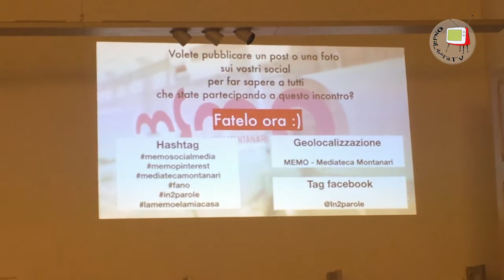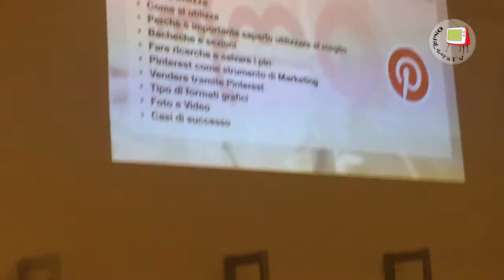Fano - MeMo - Francesca Vitale Comunicazione e Social Media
Un percorso in più tappe per parlare della Comunicazione e dei Social Media partendo da un utilizzo consapevole e intelligente per studio, lavoro, svago.